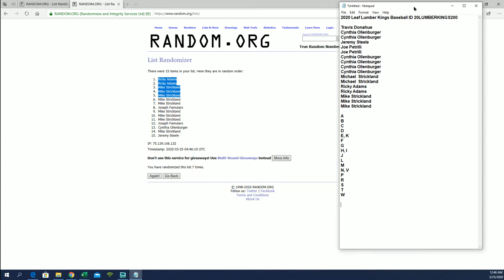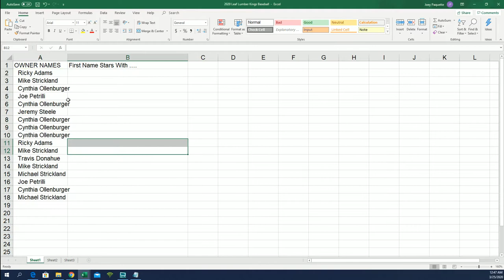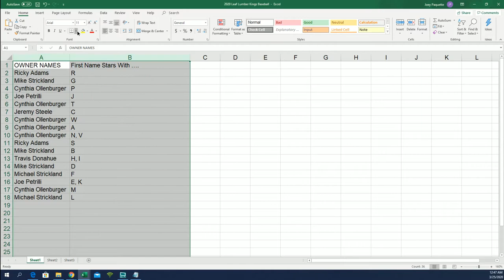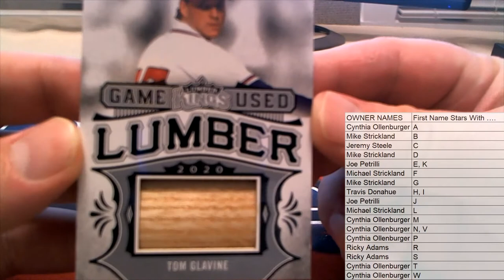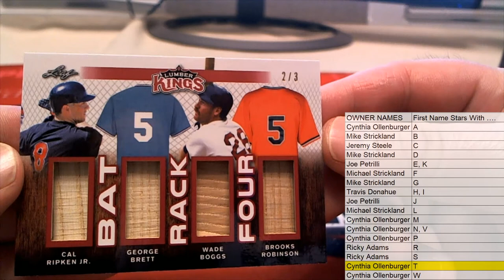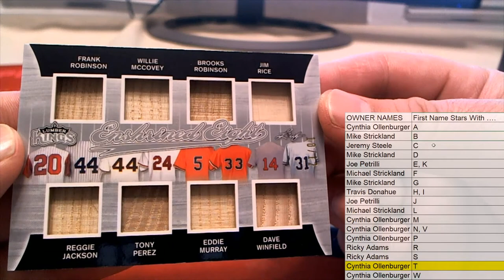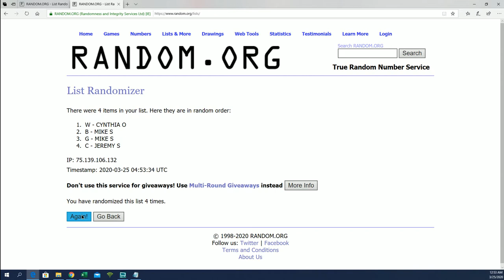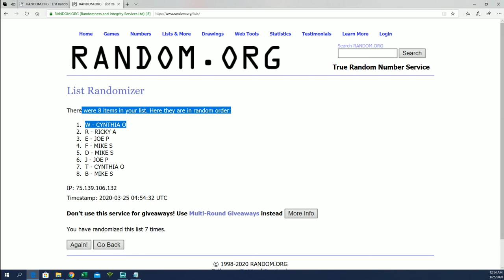2020 Leaf Lumber Kings Baseball ID 20LUMBERKINGS200